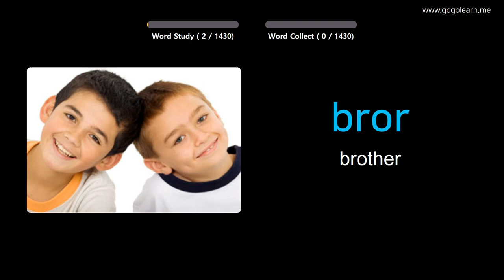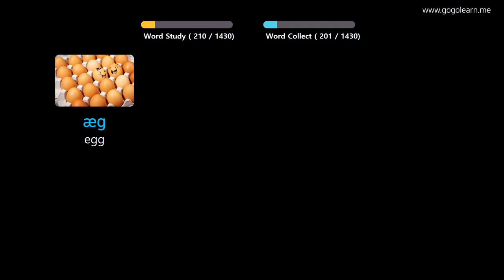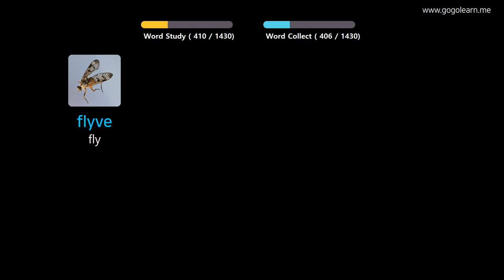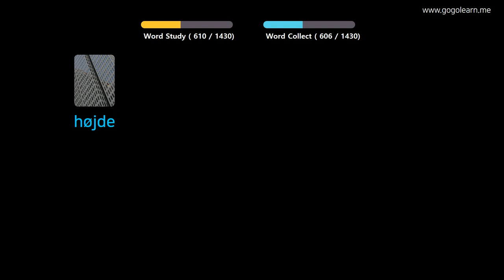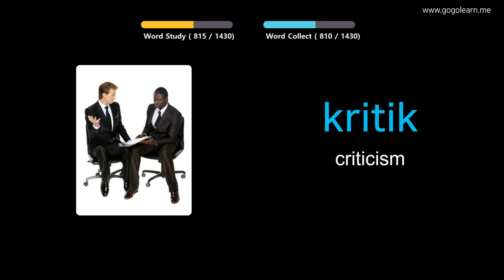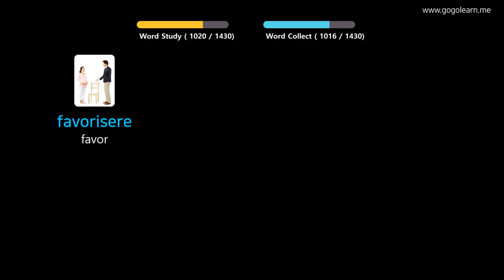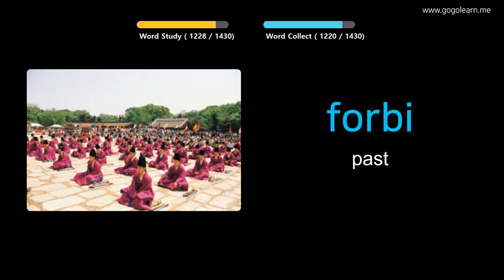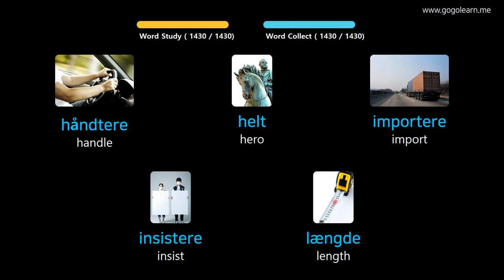Learn Danish Through Pictures |Danish Vocabulary Basic | Golearn